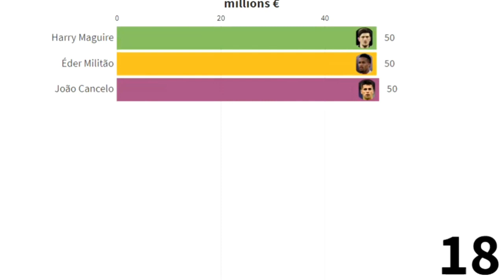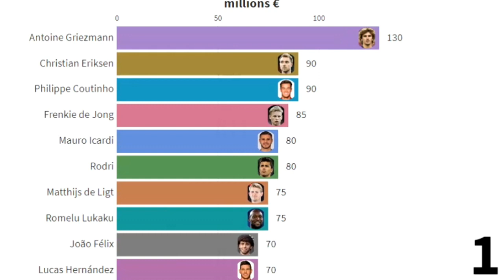top most valuable football transfer on summer 2019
in this video you will watch :
transfermarkt is a site that estimate the value of football player in this transfer season player  like Eden Hazard and Antoine Griezmann and Christian Eriksen and Philippe Coutinho has been transferred but do you know Eden Hazard value in 2019 and do you know Antoine Griezmann value in 2019 and do you know Christian Eriksen value in 2019 and do you know Philippe Coutinho value in 2019 we are going to show most valuable football players of 2019 and best football players of 2019